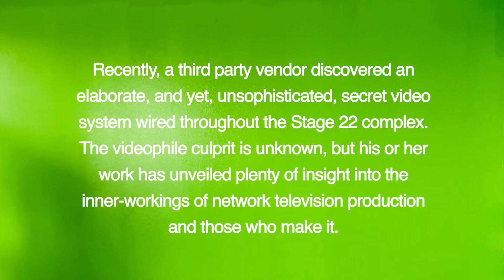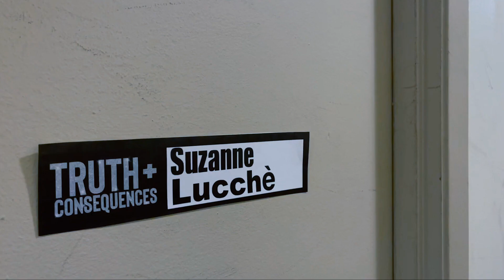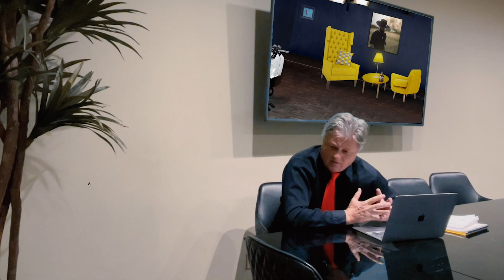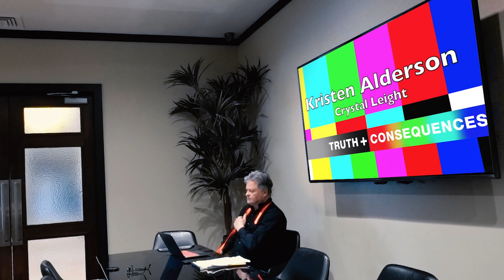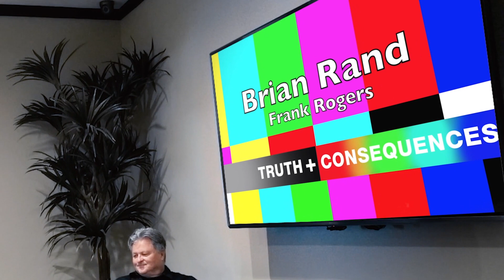THIS SHOW SUCKS: Truth + Consequences EPISODE ONE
Imagine, if you will, a soap opera named Truth And Consequences. One of a handful of network soap operas remaining on American Television. The daytime drama, which debuted in 1988, is taped at Television Town, on Stage 22, located on Sunset Blvd. in the heart of Hollywood. The Truth And Consequences sound stage shares the tinsel town neighborhood with tourists, several homeless encampments, three 7-Eleven's, a police station (thankfully), and most importantly, an In-N-Out Burger.

Recently, a third party vendor discovered an elaborate, and yet, unsophisticated, secret video system wired throughout the Stage 22 complex. The videophile culprit is unknown, but his or her work has unveiled plenty of insight into the inter-workings of network television production and those who make it.

The results are raw and unfiltered. Years of wear and corrosion of the hidden cameras and microphones often presents an uneven and shaky presentation, but enjoy the insiders perspective in the making of Truth and Consequences.

Presented as a series of five episodes, an amazing line up of actors appear in vignettes giving a fun, and sometimes shocking, look at what might go on at this particular soap.

Dustin Hook, an amazing musician and singer, provides the show theme song, Lost in Mandaley. I've loved this song since I heard the first note the first I discovered it on iTunes